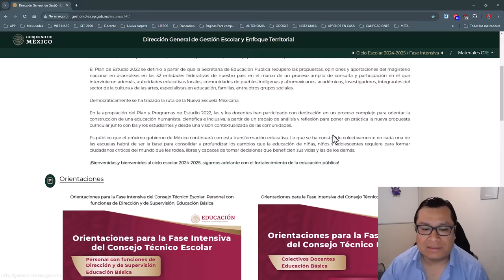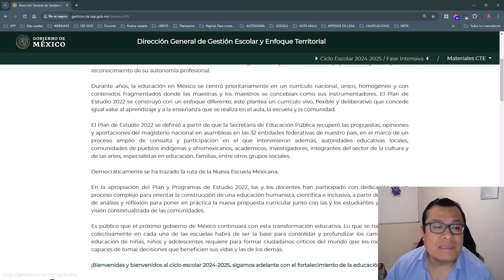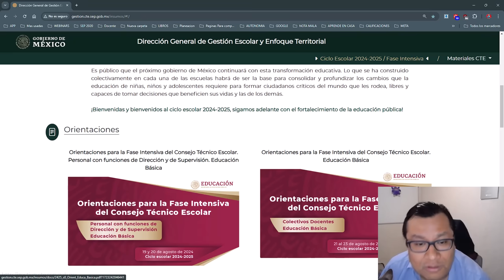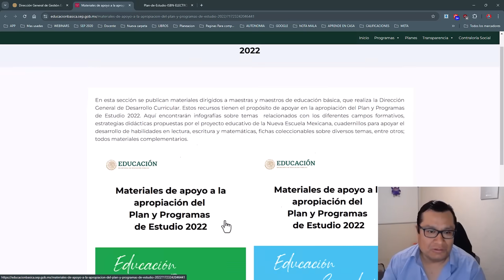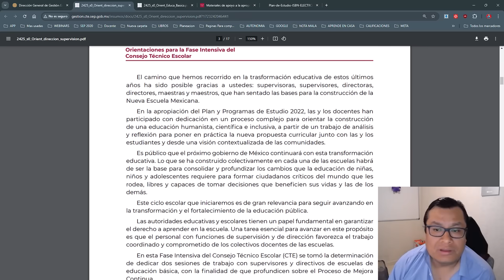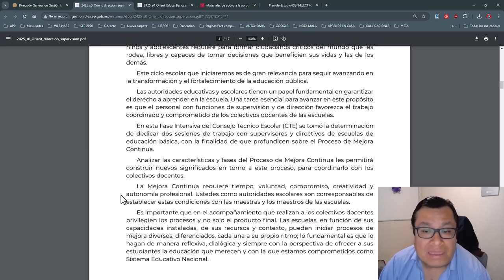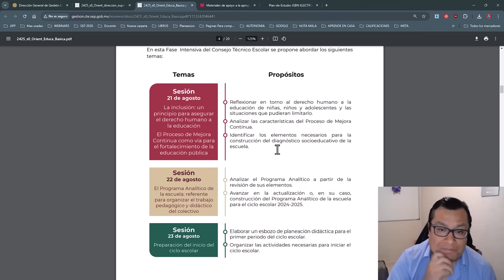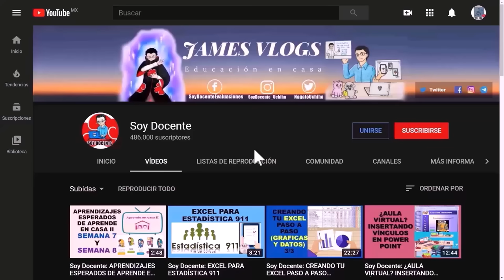Soy Docente: FASE INTENSIVA DEL CONSEJO TÉCNICO (2024 - 2025) AGOSTO